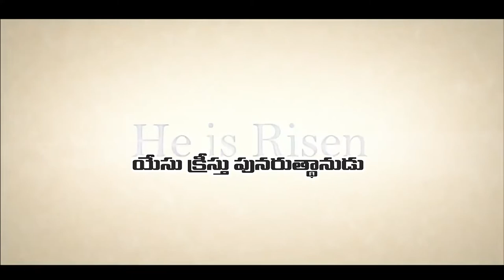7 11 2022 E JASHUVA GARU